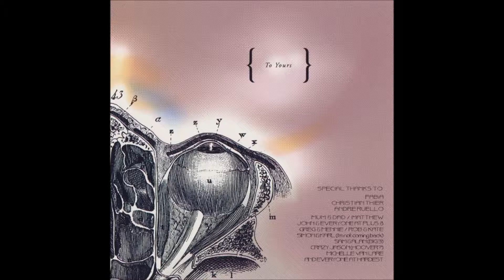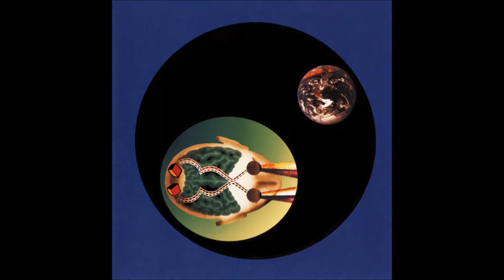(((IEMN))) From Within (Pete Namlook & Richie Hawtin) - A Million Miles To Earth -FAX 1994 - Ambient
Written and produced by Peter Kuhlmann & Richie Hawtin